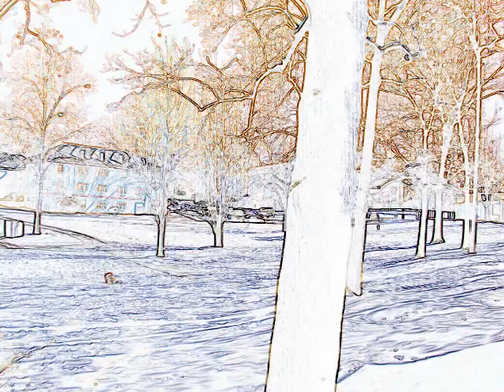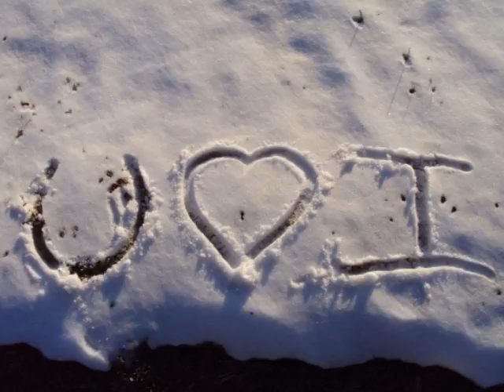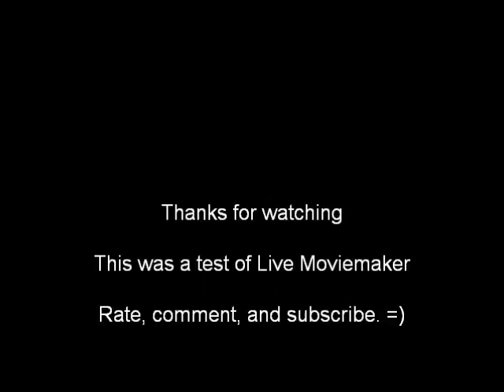Snow day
This is some pics of those of the three snow days I had.